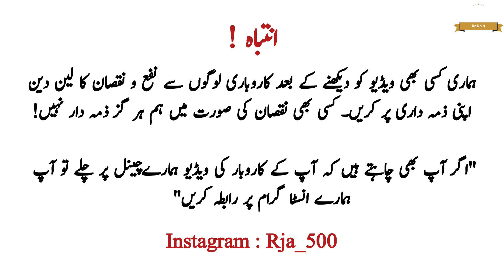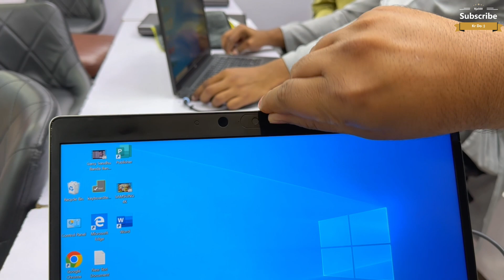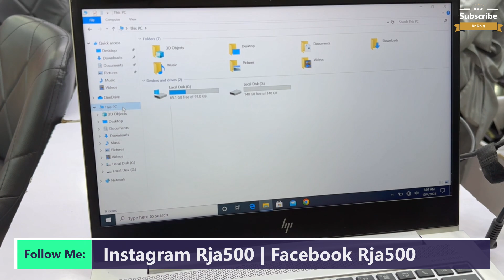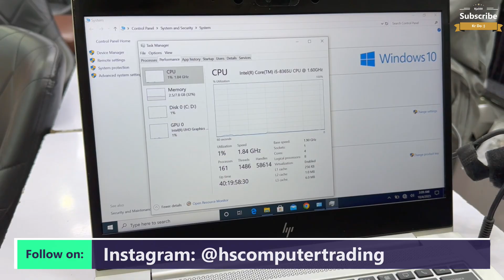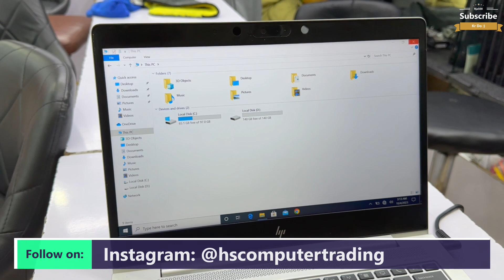Hp 830 G6 Laptop Price | 8th Generation Laptop Prices | Laptop Prices in Pakistan | Rja 500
👉Assalam Alaikum!
Hope you are doing great. This video is all about the HP 830 G6 Laptop Price. It comes with 8 GB RAM and 512 SSD. Anyone can buy this amazing laptop. One of the best HP laptops in Pakistan.

👉Shop Name: Ask Enterprises Lahore
👉Shop Address: 49a 1st Floor Hafeez Center Gulberg Lahore

Ask me any questions on Instagram @RJA 500